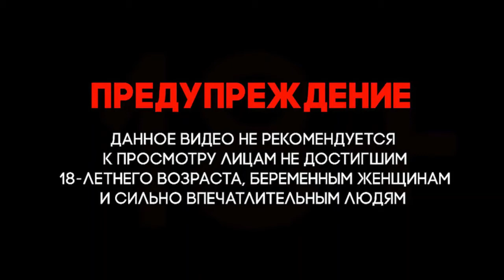Сирия. Война в Сирии. Звезда. Летчики отмечают День Военно воздушных сил в Сирии.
Сирия Война в Сирии. Syria # The war in Syria Telegraph channel Ливия Война в Ливии. # Libya # War in Libya Urfin Jus Урфин Джюс

Сирия. Война в Сирии. Syria. War in Syria. The pilots celebrate the Day of the Air Force in Syria.